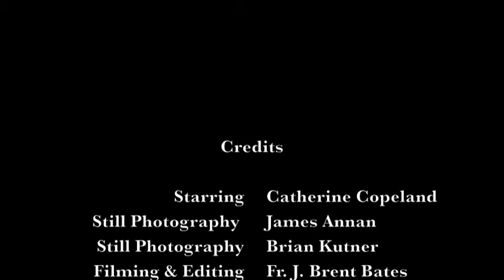Faces of Grace Church: Catherine Copeland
This is the first in a series of Stewardship videos shown on September 29, 2013.